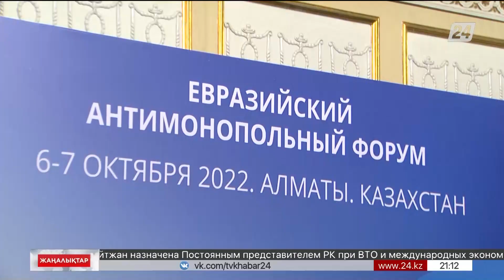Алматыда VIII Еуразиялық монополияға қарсы форум өтті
Елдегі барлық нарық субъектілері мемлекеттік қолдауға қол жеткізе алуы тиіс. Алматыда басталған VIII Еуразиялық монополияға қарсы форумда айтылған мәселелердің басы осындай, деп хабарлайды «Хабар 24».